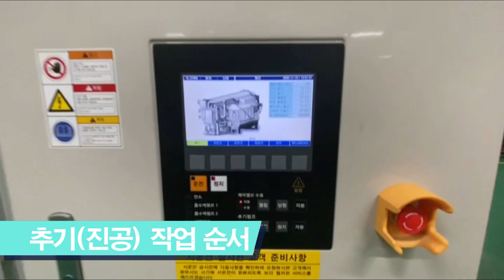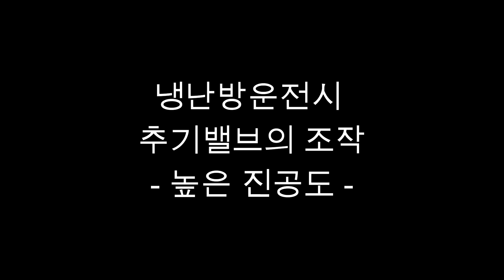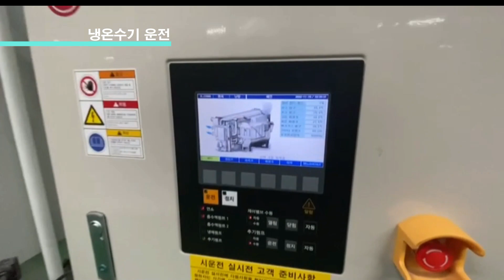[성동구민종합체육센터 기계실 장비 운용법] 냉온수기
기술직원의 업무능력 향상을 위한 필수업무 Level-Up 동영상 매뉴얼

갑작스레 기계가 멈췄을 때!!!
급하게 기계를 다시 작동해야 한다면?!!!
기술직원 누구나 신속하게 시설장비를 가동할 수 있도록 작동 방법을 영상으로 제작했다고 합니다.
작동방법이 갑자기 생각나지 않아도 시간과 공간에 제약 없이 언제 어디서든 휴대폰 유튜브를 통해 알 수 있습니다.

시설장비 운영 중 신규 및 전보직원의 낯선 환경으로 시설장비의 운전 및 특성을 배우고, 모바일 및 IT기기를 활용하여 기술직원의 상시 학습 효과를 통해 비상상황에도 당황하지 않고 신속하게 대처할 수 있도록 사업소의 특성에 맞게 제작 하였습니다.

[성동구도시관리공단]과 베프되기